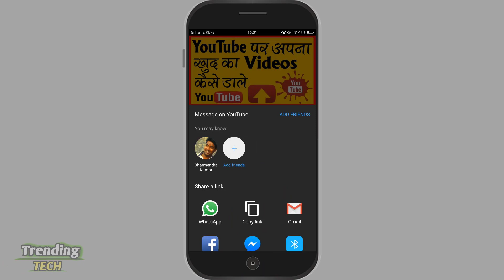हाल ही मिली दुनियां की 5 अजीबोगरीब जीव | जिन्हें देखकर आपको आँखों पर यकीन नही होगा